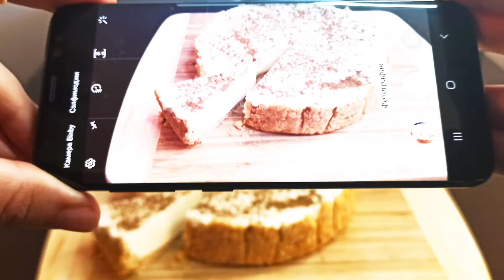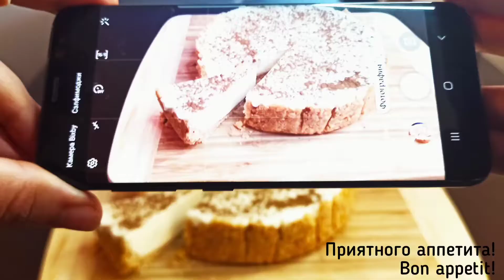Пирог без выпечки с маскарпоне и орехами | Пирог с нежным сливочным кремом и арахисом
Что приготовить к чаю без духовки? Как приготовить торт без выпечки с маскарпоне: пошаговый рецепт.

Пирог без выпечки с маскарпоне, орехами и нежным сливочным кремом. Ингредиенты для рецепта:
Песочное печенье 250 гр
Обжаренный арахис 100 гр
Сливочное масло 140 гр
Маскарпоне 500 гр
Сгущённое молоко 400 гр
Жидкий мед 1 ст.л.
Жирные сливки 200 мл
Желатин 3 ст.л.
Вода 100-150 мл
Корица по вкусу и желанию
Приятного аппетита!

Оксана - Еда не беда

Временные метки (рецепт с субтитрами):
0:00​ пирог с маскарпоне без выпечки
0:15 пирог из печенья без выпечки
1:01 делаем домашни пирог
1:20 десерт с маскарпоне без выпечки
1:47 чизкейк с маскарпоне
2:18 что приготовить к чаю без духовки

Что приготовить - как приготовить - новые домашние рецепты на каждый день - YouTube кулинарный канал "Еда не беда"